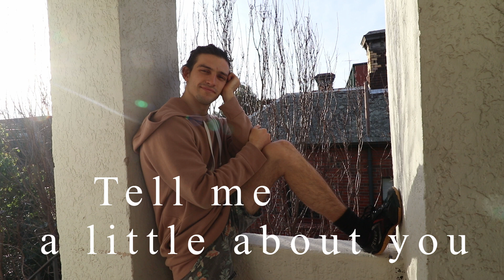How does an ACROBAT use the stairs?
We've made it to episode 3 people! Massive thank you to Tomas Correia for acrobating with me - if you want to follow more of the cool things he creates jump on over to @tomascorreia on Instagram.

Big shoutout to both Karina Schiller and Sandy Correia for their suggestions for this weeks vid! Set us a challenge! Where should we acrobat next?

This video was filmed on the lands of the Wurundjeri and Boon Wurrung People of the Kulin Nation.